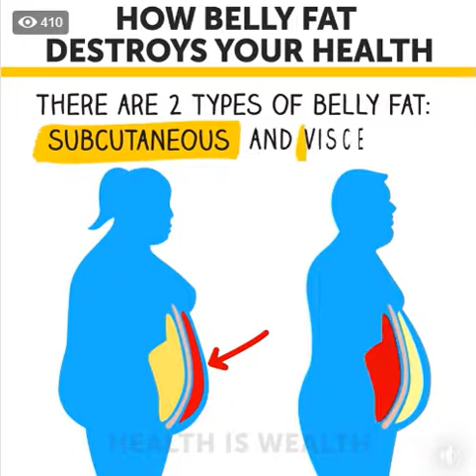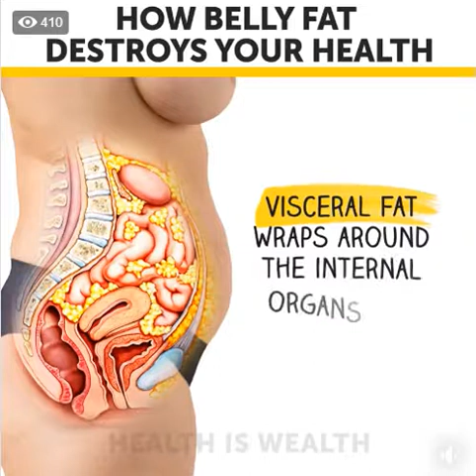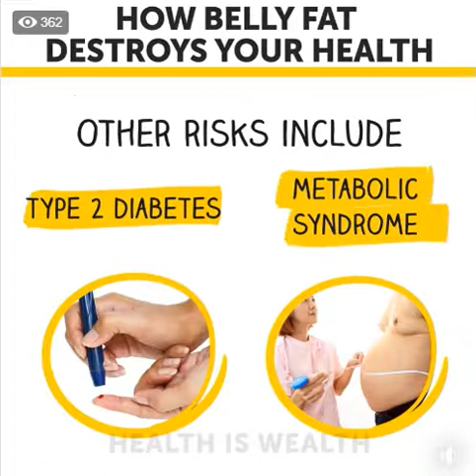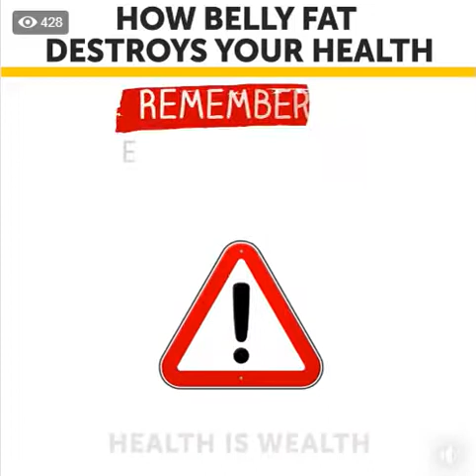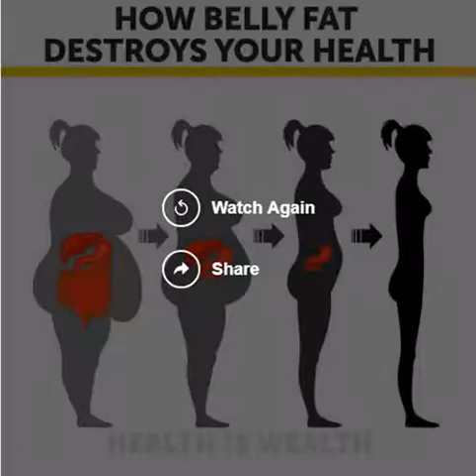how belly fat destroy ur health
belly fat

Fat is one of the three main macronutrients, along with carbohydrate and protein. Fats, also known as triglycerides, are esters of three fatty acid chains and the ...
 Why are trans fats bad for you, polyunsaturated and monounsaturated fats good for you, and saturated fats somewhere in-between? For years ...
Explaining the types of fat, what they do, what foods they're in, and whether they should be avoided. Learn more about types of fat here.
Good fats and bad fats – which foods contain more of which fat, and why does it matter? We'll help you understand the difference between saturated and ...